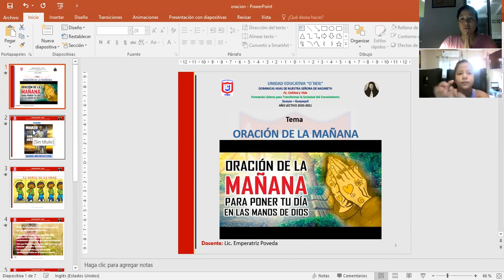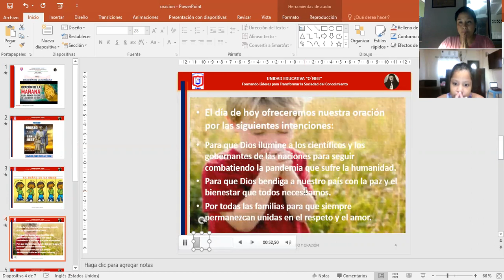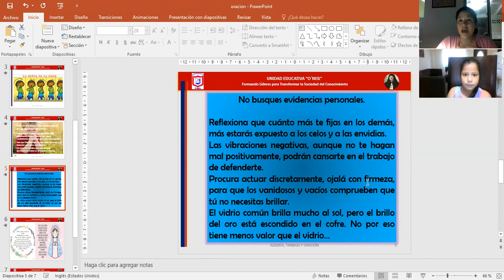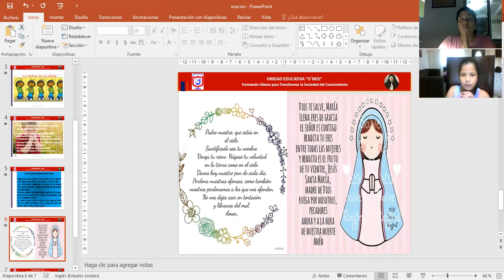Oración de la mañana Segundo Grado A 03 03 21